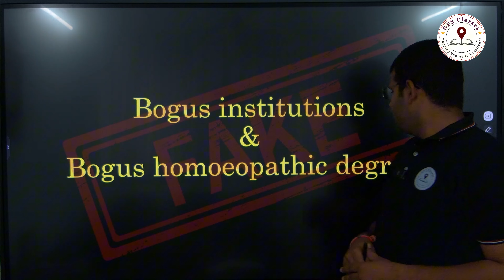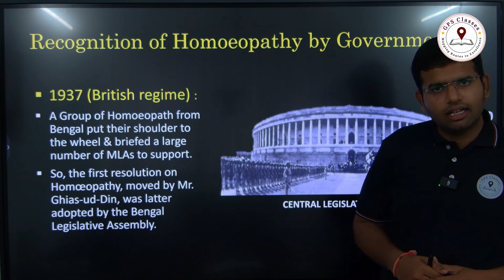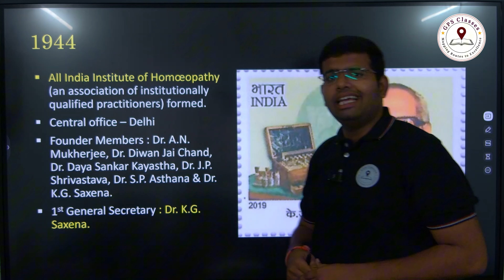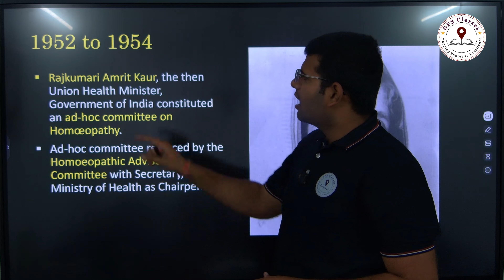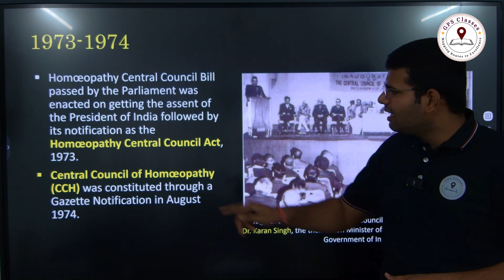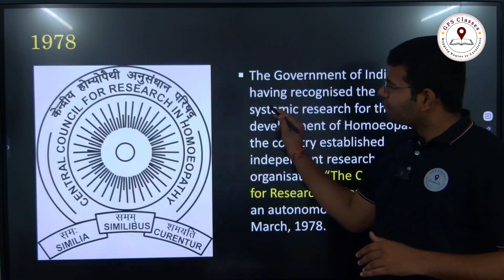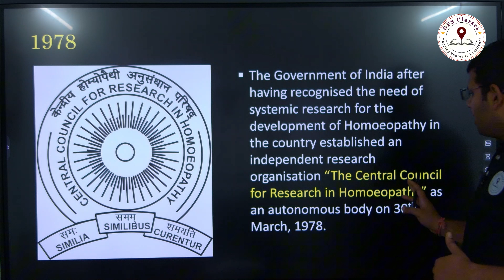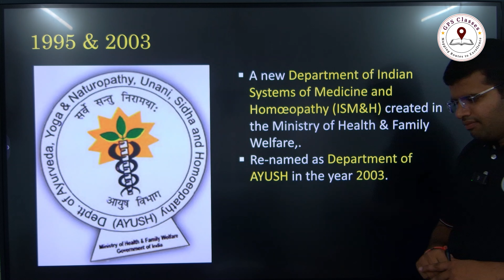History and Development of Homoeopathy in India (Part 2) | Organon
Discover the fascinating journey of homeopathy in India with our comprehensive video on its history and development. From its early introduction to its current status, we explore the key milestones and influential figures that shaped this alternative medical practice.